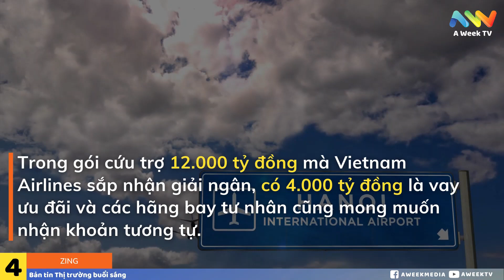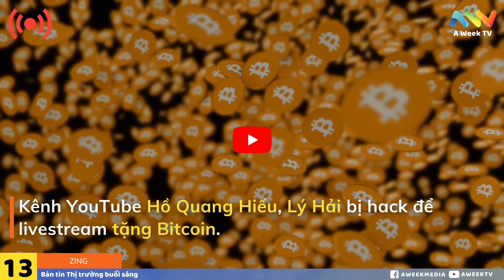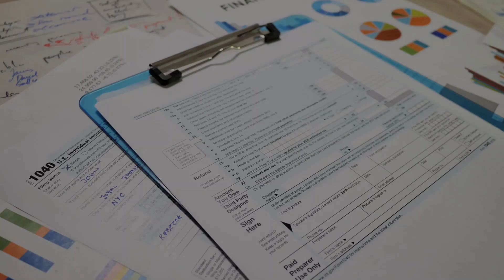Chính quyền ông Trump trừng phạt ngành hải sản 1,3 tỷ USD của Đàni Loan |23-11-2020